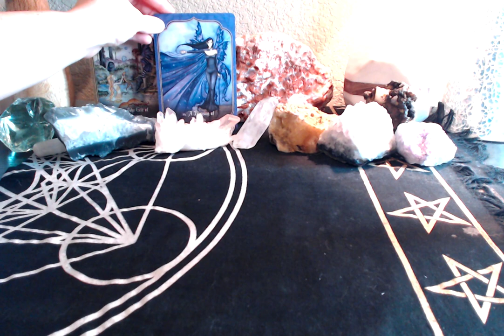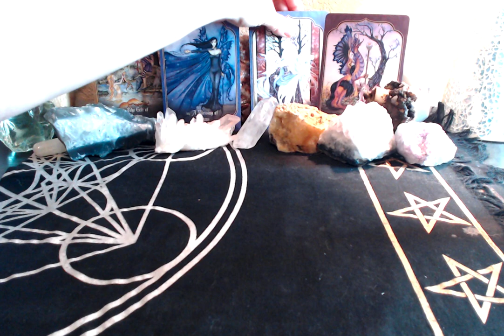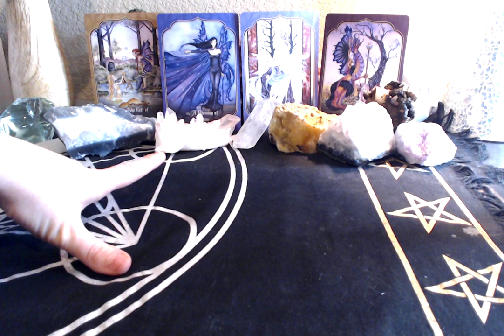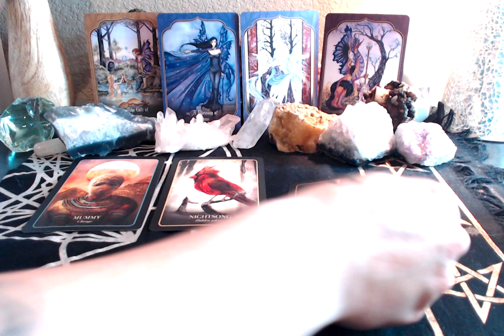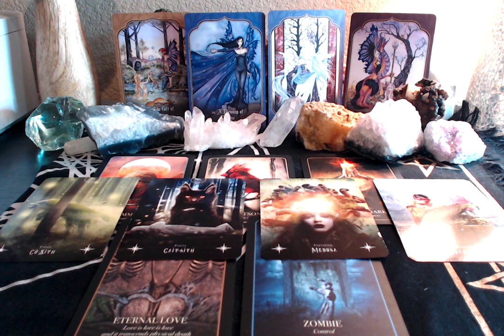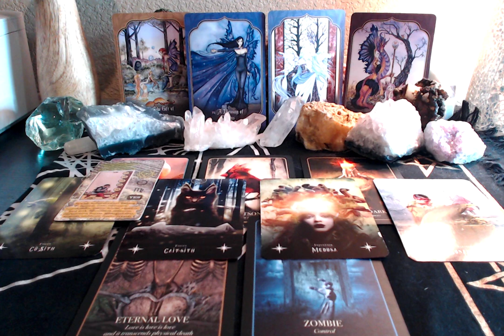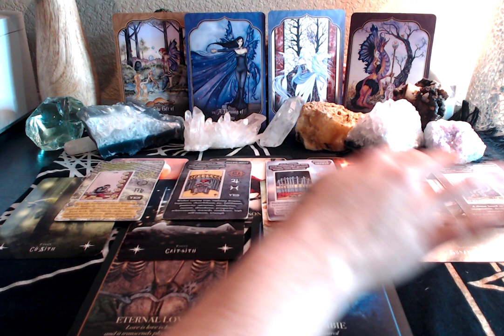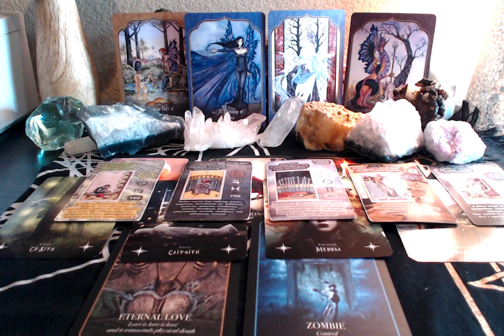What would spirit say about your situation right now‼️URGENT‼️✨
: Esty shop